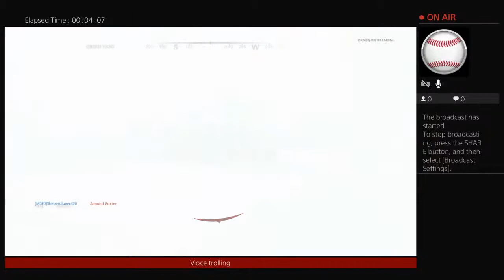Cold war nuketown SNIPERS ONLY